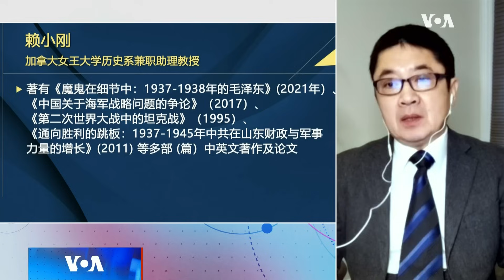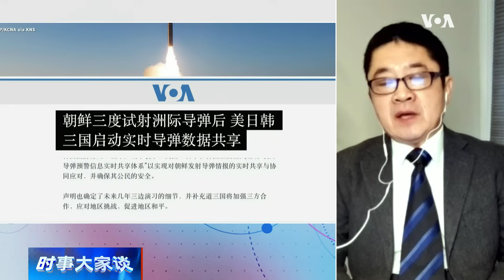时事大家谈：中朝高层会谈期间朝鲜连射导弹，中朝“相互支持”给世界带来什么？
朝鲜12月18日试射了一枚“火星-18”型洲际弹道导弹。这是一种使用固体燃料的洲际弹道导弹，被认为是平壤目前所拥有的最强大的导弹。此前一天，朝鲜刚刚试射了一枚短程弹道导弹。就在朝鲜频射导弹之际，中国外交部长王毅在北京会见到访的朝鲜外务省副相朴明浩。他在会谈时表示，“面对动乱交织的国际形势，中朝始终坚定相互支持、相互信任”。中朝是否真得在抱团取暖？这对世界意味着什么？

0:00 -  话题

1:10 - 发射核导弹到美国 朝鲜距离还有多远？

4:30 - 朝鲜远程核打击能力 金正恩的空口威胁？
7:00 - 朝鲜加快核武研发脚步 为什么？
9:00 - 美国近来军事部署 刺激了朝鲜？ 震慑了朝鲜？
11:55 - 王毅: 相互信任彰显了中朝友好合作的战略意义 怎么看？
14:35 - 中国并不真的希望朝鲜拥有更强的核打击能力？
19:25 - 北京跟平壤未来会越走越近？
20:15 - 亚太中俄朝联盟正在形成？
25:25 - 美日韩联盟 对中国意味着什么？
28:25 - 美日韩联盟 北京三十年来最大的外交失败？
30:30 - 观众评论/讨论